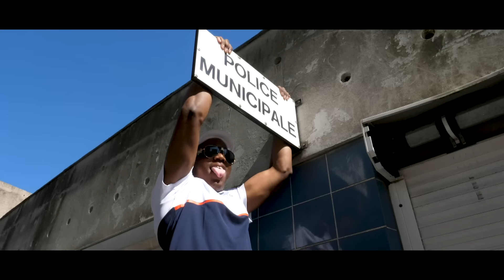BNF - Vitry (TalentsFachés5 - Clip officiel)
Clip Officiel de TALENTS FACHES 5 - "BNF - Vitry" Extrait de la compilation

Snap: i.k_tlf

Beat by StillNass